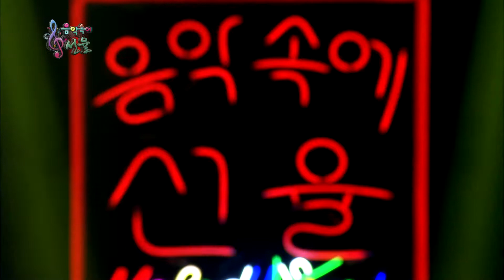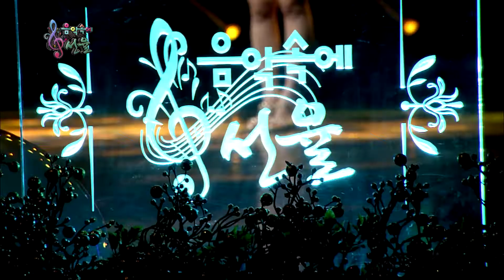[SY TV - 음악속에선율] 음악속에선율 129회 방송영상 Full Version